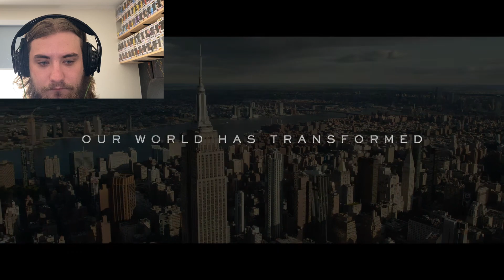Transformers: Rise of the beasts trailer reaction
heres a new trailer reaction for Transformers rise of the beasts i hope you all enjoy